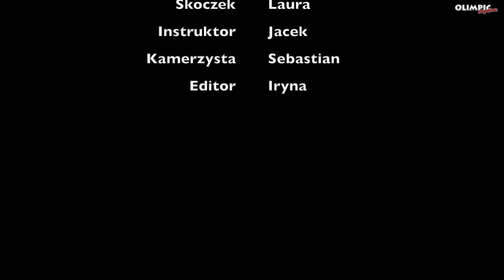Skok spadochronowy Laura 20 09 2020